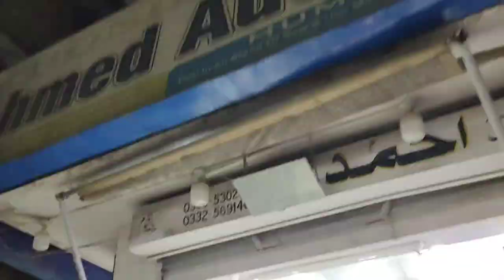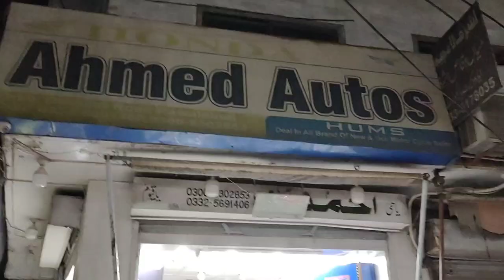HONDA CG125 2004 MODEL FOR SALE IN GENUINE CONDITION | Soundtest | AMMAR THE BIKER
THIS IS AMMAR AWAN. IN THIS VIDEO I WILL GIVE THE WALK-AROUND REVIEW OF HONDA CG 125 WHICH IS 2004 MODEL AND STILL IN ORIGINAL CONDITION. SO WATCH THE VIDEO AND GIVE FEEDBACK IN COMMENT SECTION.